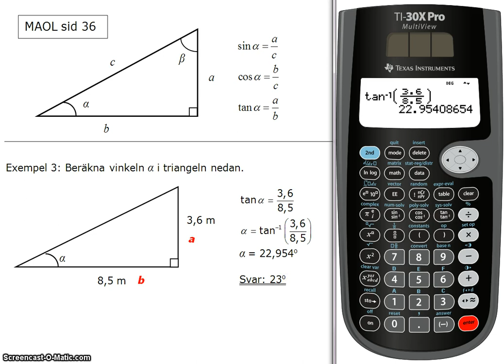Trigonometri, del 3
Videoklippet är anpassat för studerande som läser kort matematik i gymnasierna i Finland. Först beräknar jag vinkeln i en rätvinklig triangel och sen kontrollerar  jag svaret med hjälp av TI-30X PRO. Henrik Nyman